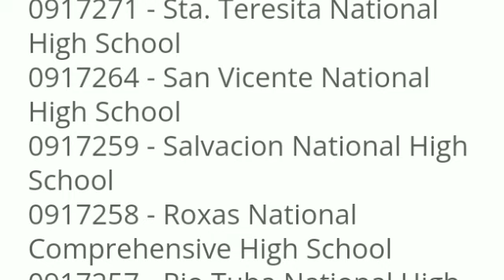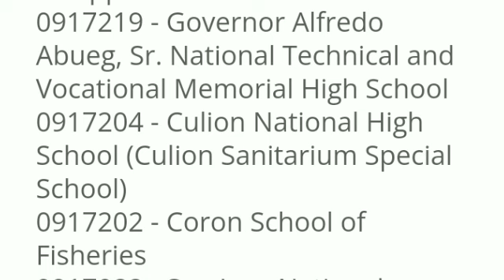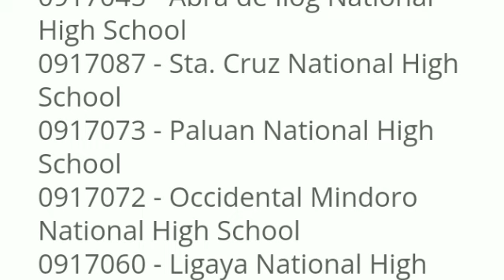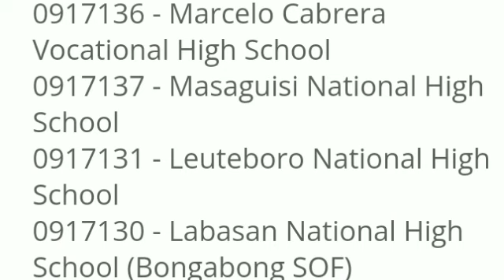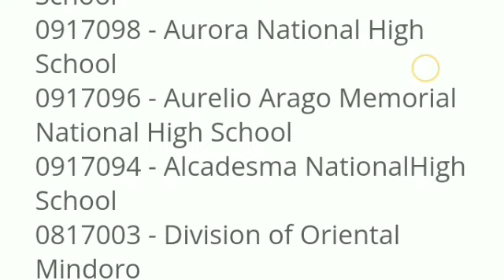CONGRATS! PBB IS COMING|LIST OF SCHOOLS WITH SARO FOR PBB 2020.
pbb 2020 housemates
pbb 2020 for teachers
pbb 2020 guidelines
pbb 2020 release date deped
pbb 2020 update
pbb 2020 winner
pbb 2020 guidelines deped
pbb 2020 big winner
pbb 2020 afp
pbb 2020 audition
pbb 2020 audition guidelines
pbb 2020 abs cbn
andrea pbb 2020
pbb 2020 aaron
anggota pbb 2020
agenda pbb 2020
pbb 2020 big 4
pbb 2020 bandung
pbb 2020 bonus
bjmp pbb 2020
bebas pbb 2020
blr pbb 2020
bfp pbb 2020
pbb 2020 candidates
pbb 2020 cast
pbb 2020 contestants
pbb 2020 connect
pbb 2020 circular
chico pbb 2020
cashback pbb 2020
pbb 2020 cimahi
pbb 2020 deped
pbb 2020 dswd
pbb 2020 dbm
discount pbb 2020
deadline pbb 2020
dilg pbb 2020
pbb 2020 eviction
pbb 2020 episode 1
pbb 2020 ep 1
ella pbb 2020
ey pbb 2020
pbb 2020 emmy
pbb 2020 einschaltquoten
leaderboard pbb 2020 eviction
pbb 2020 for afp
pbb 2020 for teachers update
pbb 2020 form 1.0
pbb 2020 full episodes
pbb 2020 finale
pbb 2020 förmånsbil
formulir pbb 2020
pbb 2020 guidelines lgu
pbb 2020 gratis
pbb 2020 gratis jakarta
gcg pbb 2020
pbb 2020 gagen
pbb 2020 ganze folgen
pbb 2020 host
hari pbb 2020
hauptversammlung pbb 2020
hv pbb 2020
pbb new housemates 2020
pbb aspiring housemates 2020
pbb house 2020
insentif pbb 2020
iatf pbb 2020
informasi pbb 2020
pbb 2020 wer ist raus
pbb 2020 wer ist raus heute
pbb 2020 wer ist dabei
pbb 2020 instagram
pbb 2020 wer ist noch drin
pbb 2020 jakarta
pbb 2020 jakarta kapan terbit
pbb 2020 jakarta gratis
pbb 2020 jatuh tempo
pbb 2020 justin
pbb 2020 jakarta discount
pbb 2020 jenny frankhauser
pbb 2020 jawa barat
pbb 2020 kapan terbit
keringanan pbb 2020
kuiz pbb 2020
kyron pbb 2020
kompensasi pbb 2020
pbb 2020 kandidaten
pbb 2020 kota bandung gratis
pbb 2020 kota bandung
pbb 2020 latest update
pbb 2020 list of housemates
pbb 2020 logo
pbb 2020 lgu
leaderboard pbb 2020
pbb 2020 live ticker
pnp pbb 2020 list
pbb audition 2020 age limit
pbb 2020 memo
pbb 2020 masterlist
mika pbb 2020
pbb 2020 medan
pbb 2020 mischa
pbb 2020 moderatoren
keringanan pbb 2020 medan
pengurangan pbb 2020 medan
pbb 2020 new housemates
pbb 2020 names
njop pbb 2020
pbb 2020 news
pbb 2020 naik
negara pbb 2020
njoptkp pbb 2020
pbb ne shqiperi 2020
pbb 2020 official housemates
pbb 2020 opening
pbb 2020 online
bayar pbb 2020 online
sppt pbb 2020 online
release of pbb 2020
pbb of pnp 2020
release of pbb 2020 for teachers
pbb 2020 pnp
pbb 2020 percentage
pbb 2020 philippine army
pbb 2020 philippines
pbb 2020 philippines audition
pbb 2020 philgeps
perhitungan pbb 2020
potongan pbb 2020
pbb q2 results 2020
quiz online pbb 2020
pbb q1 2020
pbb q3 2020
pbb 2020 quoten
pbb q2 2020
pbb q4 2020
pbb 2020 requirements
pbb 2020 ranking
ralph pbb 2020
relaksasi psbb 2020
rapat pbb 2020
deped pbb 2020 release
pbb 2020 saro
pbb 2020 sverige
setiausaha pbb 2020
sansan pbb 2020
soundtrack pbb 2020
pbb 2020 sendetermine
pbb 2020 start
pbb 2020 sieger
pbb 2020 teachers
pbb 2020 tangerang
pbb 2020 time
pbb 2020 tangerang selatan
pbb 2020 time slot
pbb 2020 teilnehmer
pbb 2020 titelsong
pbb 2020 tag 10
pbb 2020 udo
deped pbb 2020 update
pnp pbb 2020 update
pbb update 2020 for teachers
sidang umum pbb 2020
pbb 2020 uhrzeit
pbb 2020 emmie und ludo
pbb 2020 voting
pbb 2020 videos
pbb voting text 2020
vad är pbb 2020
pbb 2020 sendung verpasst
verdienst pbb 2020
pbb 2020 where to watch
pbb 2020 wer hat gewonnen
pbb big winner 2020
batas waktu pbb 2020
pbb 2020 youtube
kenaikan pbb 2020 yogyakarta
pbb zalora 2020
10 pbb 2020
1 pbb 2020
pbb december 10 2020
pbb dec 19 2020
pbb dec 18 2020
pbb december 12 2020
pbb dec 17 2020
pbb dec 15 2020
sat 1 pbb 2020
mc 2020-1 pbb
pbb 2020 folge 1
ao 25 pbb 2020
pbb dec 20 2020
pbb dec 24 2020
pbb dec 27 2020
pbb dec 22 2020
pbb dec 28 2020
pbb dec 23 2020
pbb dec 29 2020
pbb july 2 2020
pbb 2020 tag 2
pbb 2020 folge 2
pbb dec 30 2020
pbb dec 31 2020
pbb december 30 2020
pbb december 31 2020
borang pbb 3 2020
pbb july 3 2020
pbb june 30 2020
pbb big 4 2020
big 4 pbb 2020
7 5 pbb 2020
8 5 pbb 2020
pbb december 6 2020